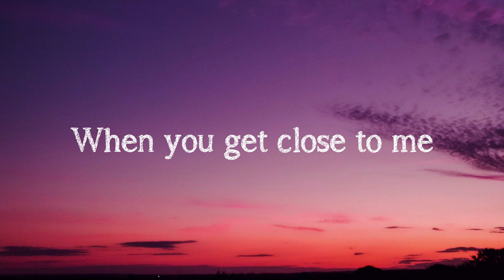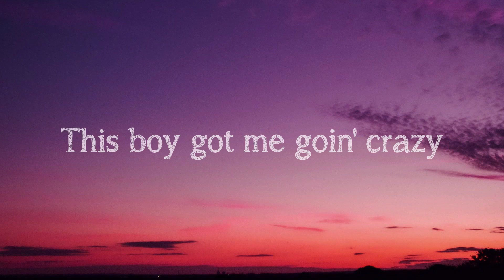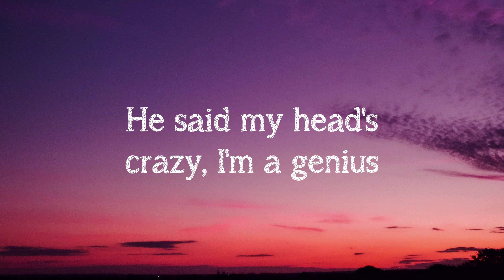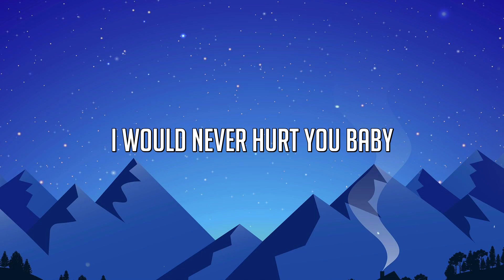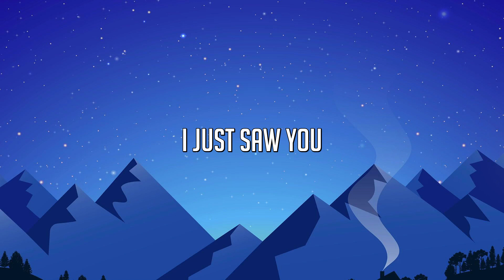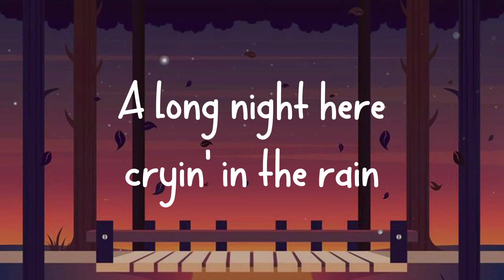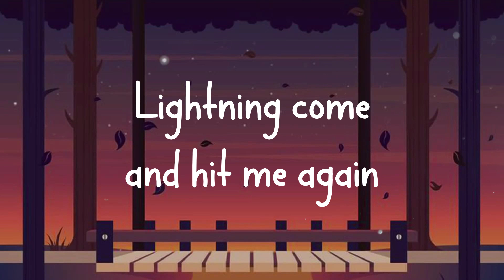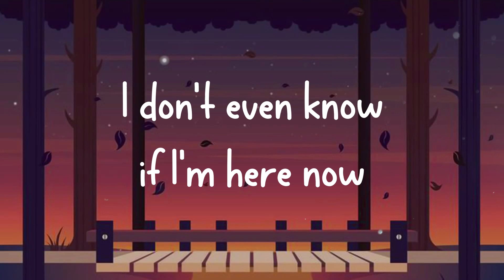Nonsense - Sabrina Carpenter, Coi Leray With Lyric 🦗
Nonsense - Sabrina Carpenter, Coi Leray With Lyric 🦗  Sabrina
  Coi Leray, sheesh
  Ay, yeah
  Let's go, yeah
  Think I only want
  One number in my phone
  I might change your contact
  To Don't Leave Me Alone
  You said you like my eyes
  And you like to make 'em roll
  Treat me like a queen
  Now you got me feelin' thrown, oh
  I think I got an ex
  But I forgot him
  And I can't find my chill
  I must've lost it
  This boy got me goin' crazy
  We just started dating
  Now he say he want a baby
  He said, Coi, you so amazing
  You a freak in the sheets
  And the streets, you such a lady
  He like when I'm talkin' pop shit
  It's your bedtime
  Come and lay up in it
  You just gonna blame it on the Goose
  Come take off these Jimmy Choos
  Yeah, dim the lights, got me in my mood
  Fuckin' in Italy, Moulin Rouge
  Sex on the flight
  And we breakin' all the rules
  Soon as I land
  I'ma need a round two
  He lovin' this body
  Coi Leray, you know I'm a problem
  He want to come through and solve it
  Just miss me with that toxic
  Yeah, you talkin' that nonsense
  Sounds like bleh-blah-bleh-blee
  Let's go
  Yeah, ah
  I don't even know anymore
  Talkin', talkin', talkin' nonsense
  This song harder than keepin' a secret
  He said my head's crazy, I'm a genius
  What's better than one pop star
  It's two, bitch
  It's Coi Leray and Brina on the remix